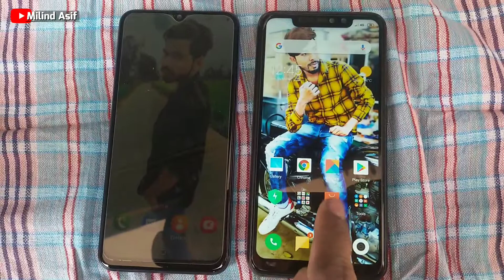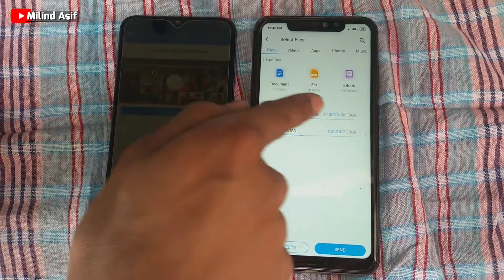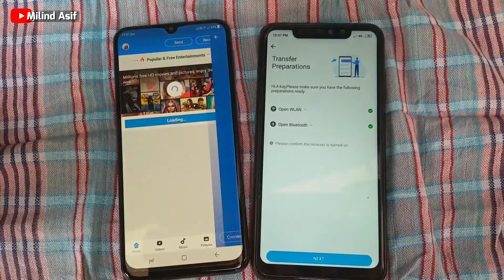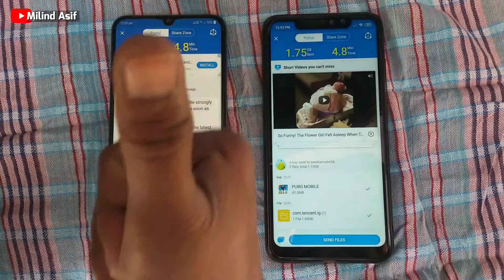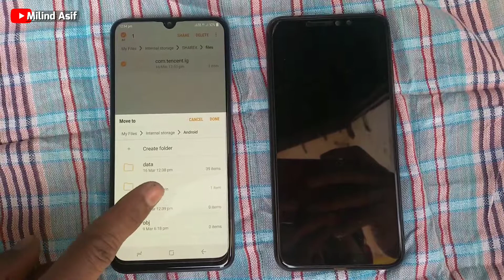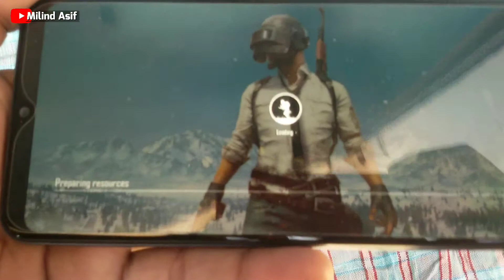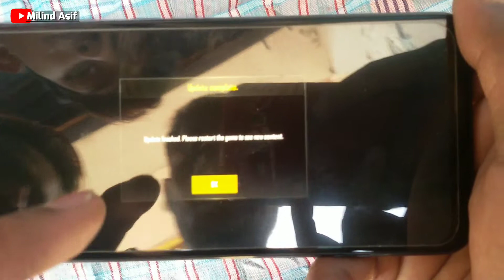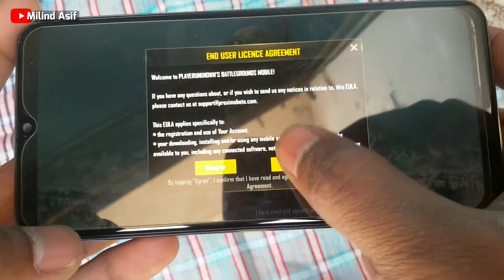How To Send PUBG MOBILE Through SHAREit Step By Step 🔥🔥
Dosto, is video mein maine Aapko Bataya Hai PUBG MOBILE ko Shareit Se Send karne ke baare me step step samjhya hai
Ummid Hai apko Video Pasand Aayegi

Pubg tips, Share pubg by shareit, Pubg mobile:pubg, Mi drop vs shareit, How to transfer pubg to another phone, Pubg mobile xender, Purchased problem in pubg, How to send pubg mobile, Share it pubg